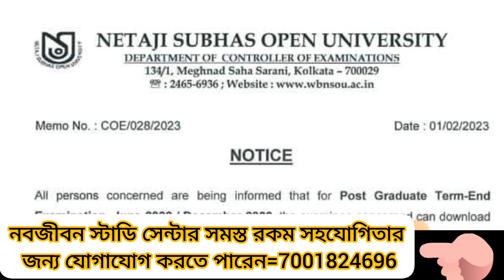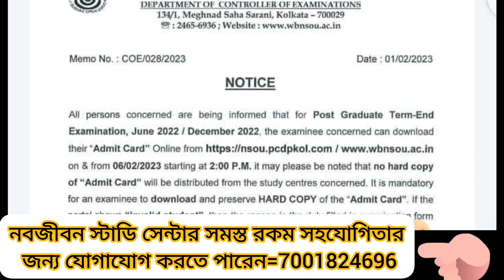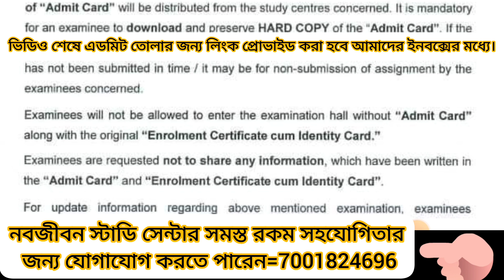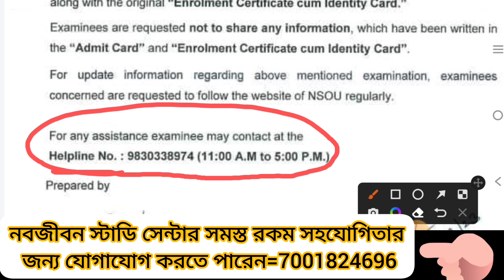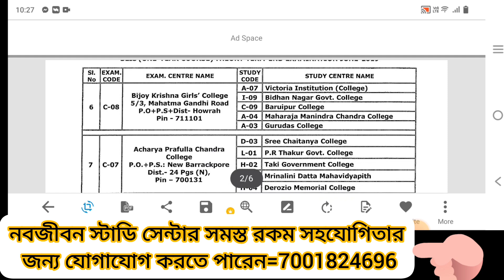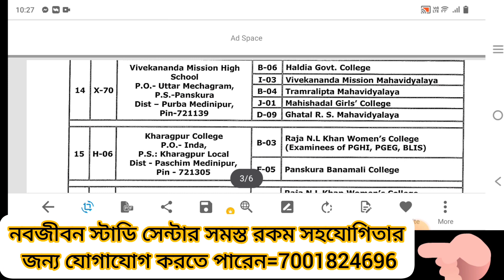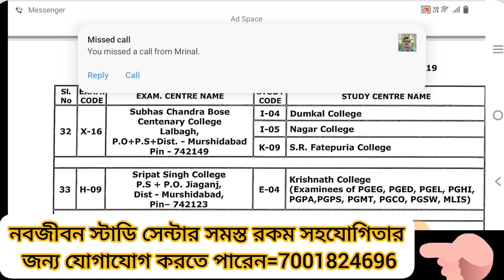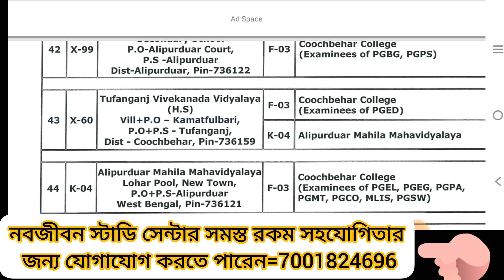NSOU ALL PG+BLIS admit card download and study centre selection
নেতাজি সুভাষ ওপেন ইউনিভার্সিটি কোথায় পরীক্ষার সিট পড়বে অথবা কবে থেকে এডমিট দেয়া শুরু হবে বিস্তারিত আলোচনা করা হলো যদি কারোর কিছু জিজ্ঞাসা থাকে অবশ্যই আপনারা যোগাযোগ করতে পারেন ৯৬৭৪৪৫৮৫৪৫ নবজীবন স্টাডি সেন্টার